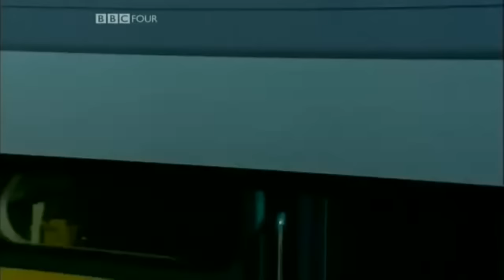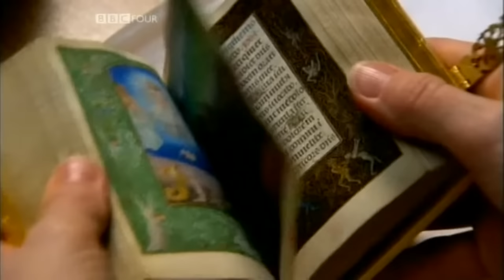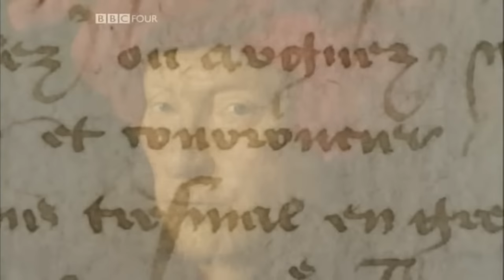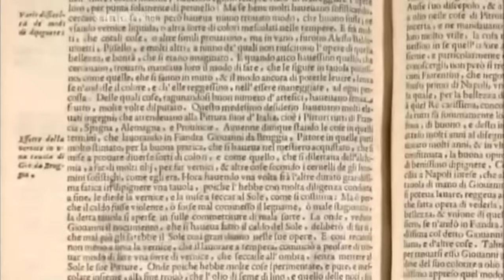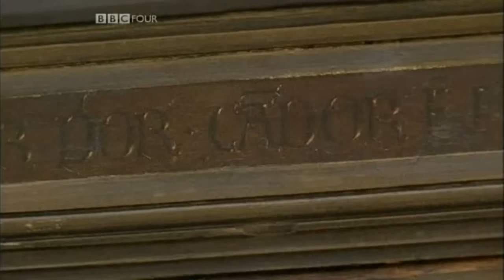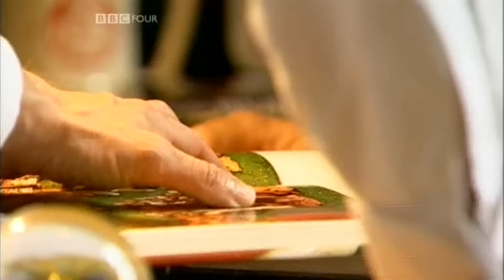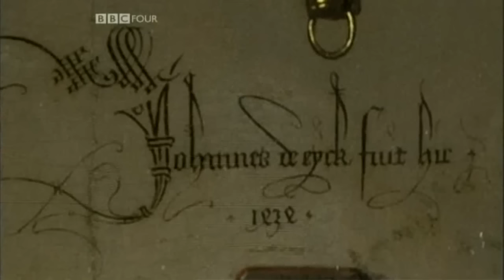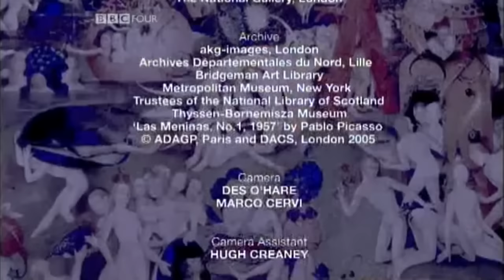Northern Renaissance (1 of 3) The Supreme Art